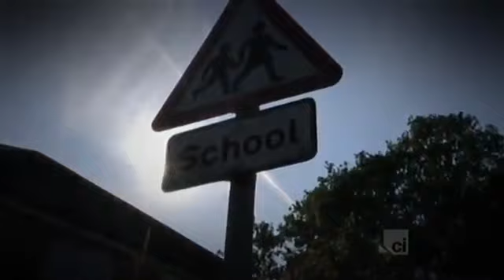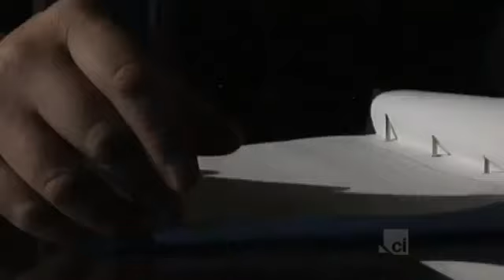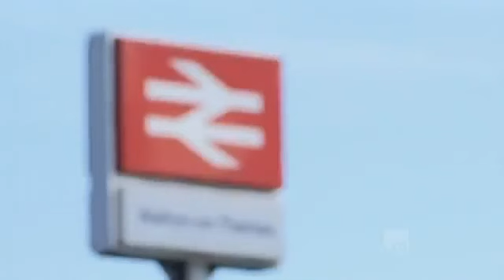His Name Is Evil Levi Bellfield english documentary part 1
Levi Bellfield (born 17 May 1968) is an English serial killer. A former nightclub bouncer and manager of a car clamping business, he was convicted on 25 February 2008 of murdering Marsha McDonnell and Amelie Delagrange.[1] He was also convicted of the attempted murder of Kate Sheedy.[1] On 23 June 2011, Bellfield was found guilty of the murder of Milly Dowler,[2] and sentenced to life imprisonment. The judge recommended that he should never be released on both occasions.